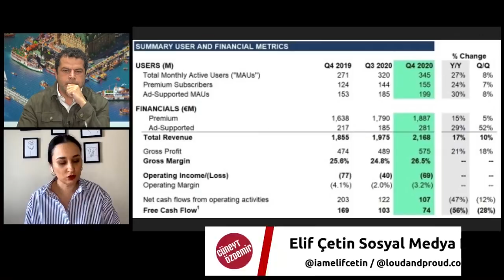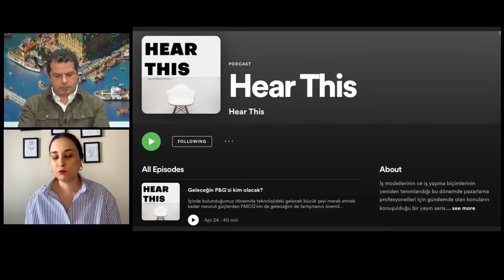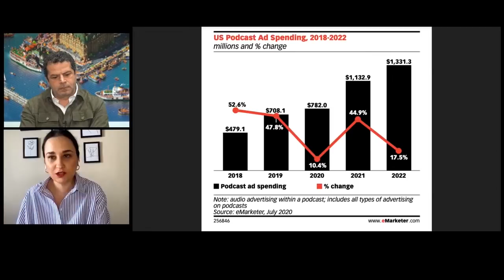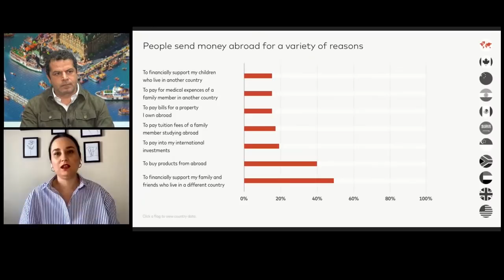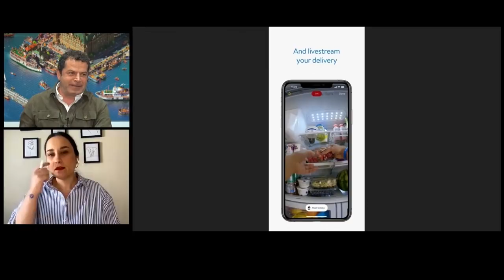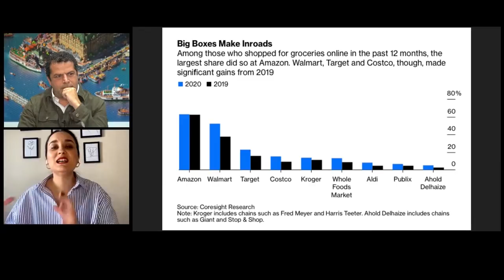SPOTIFY'IN KARLILIĞA GİDEN YOLDAKİ PODCAST BAHİSİ NE?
Mastercard Sınırsız ödemeler araştırması ile
Finansal kaygıdan bahsedeceğiz. - Financial
Anxiety- parayı güvenli, hızlı ve güvenilir bir
şekilde sınırların ötesine taşıma yeteneği neden
insanlar için bu kadar önemli hale geldi? Covid-19, perakendecinin InHome hizmetini
 yükseltti. Birinin siz yokken evinize girip
buzdolabınıza aldıklarınızı yerleştirmesiniz ister
miydiniz?